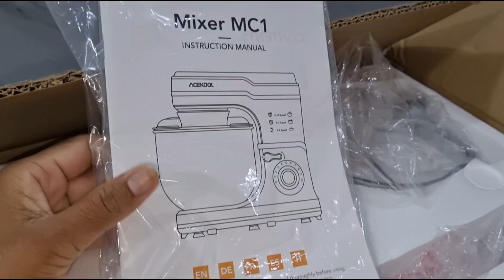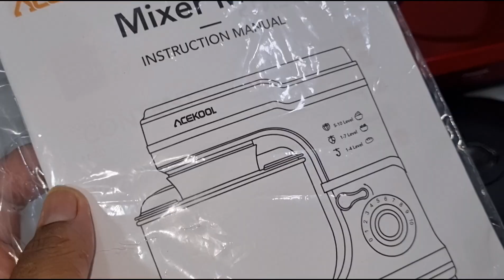Unlocking the Power of the Stand Mixer: A Comprehensive Review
Acekool Stand Mixer Unboxing and Demo: See What It Can Do!

How to Use the Acekool Stand Mixer for All Your Baking Needs

The Acekool Stand Mixer: Your New Kitchen MVP

Acekool Stand Mixer: Perfect for Bread Dough, Salads, and More

The Ultimate Guide to Using the Acekool Stand Mixer

Acekool Stand Mixer: A Must-Have for Any Home Baker

How to Make Flour Dough, Salads, Bread Crumbs, Butter, Shredded Meat, Cream Whipped for Cake and Ice Cream with the Acekool Stand Mixer

The Acekool Stand Mixer: Your Secret Weapon for Delicious Food

Acekool Stand Mixer: The Best Way to Make Your Kitchen Work for You